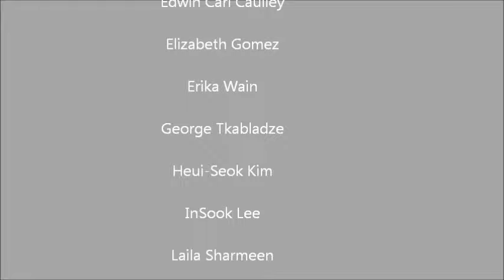WORLD FINE ART GROUP at Caelum Gallery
Opening Reception: September 1, 2011
ARTISTS:  Cornelia MacFadyen, Duygu Kivanc, Edwin Carl Caulley, Elizabeth Gomez, Erika Wain, George Tkabladze, Heui-Seok Kim, InSook Lee, Laila Sharmeen, Mae Jeon, Mark Jakel, Miho Takai, Mike Bell, Robert Gaudreau, Robert Olszowski, Sun-Im Koh, Ten, Victor M. Trejo, Yvette Sikorsky